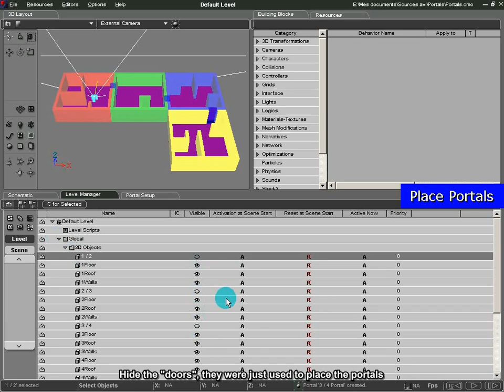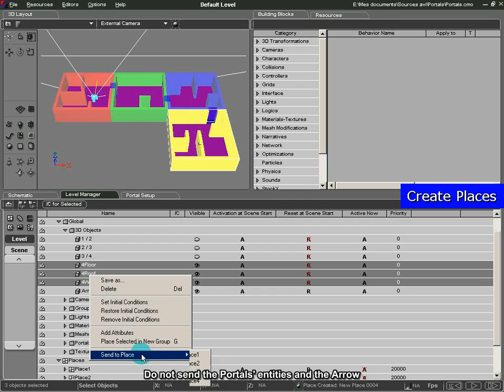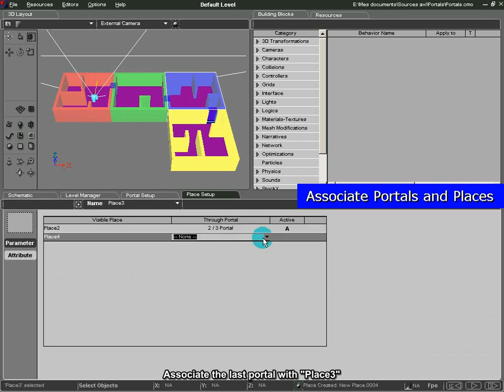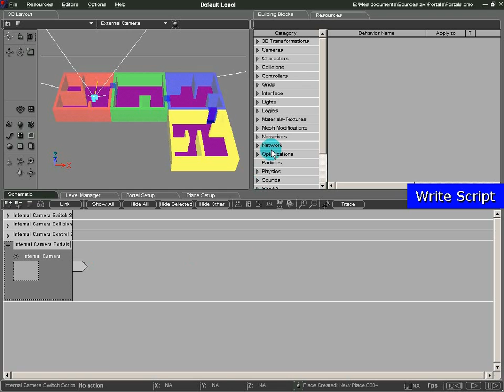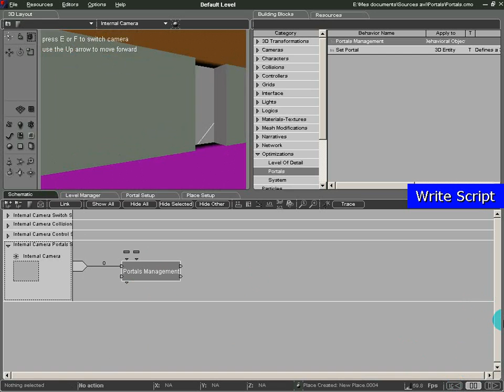How to set up portals / BSPs in Virtools 4.1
Simple tutorial on how to set-up a portal system in Virtools. Portals, also known as BSPs are used to optimize the rendering performance.